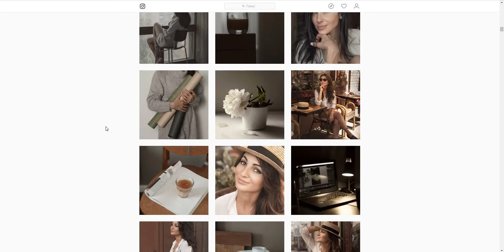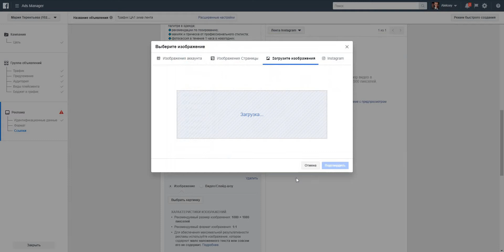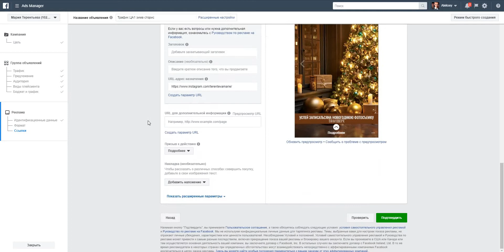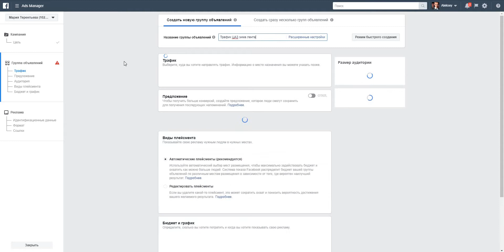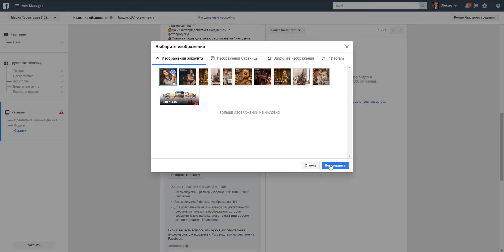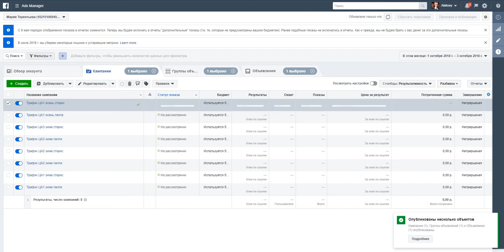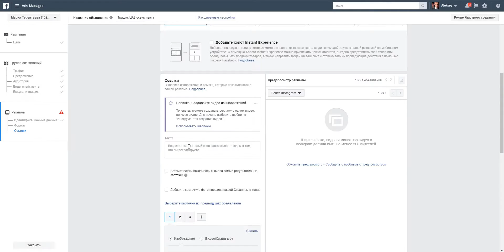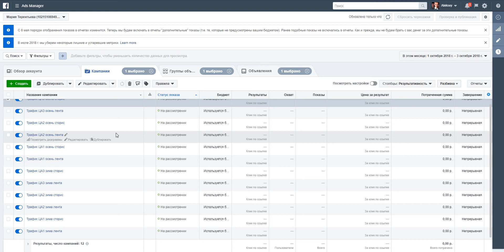Кейс продвижение фотосессий и фотопрогулок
Всем привет.
Меня зовут Алексей. В этом видео я настраиваю первичную тестовую рекламу по продвижению фотосессий и фотопрогулок.

Аккаунт в Instagram, для которого была настройка @terentevamarie

Мой аккаунт в Instagram - @alexbokov.ws

Если хотите бесплатную настройку тестового рекламного кабинета, напишите в комментарии под видео или личным сообщением в директ Instagram.